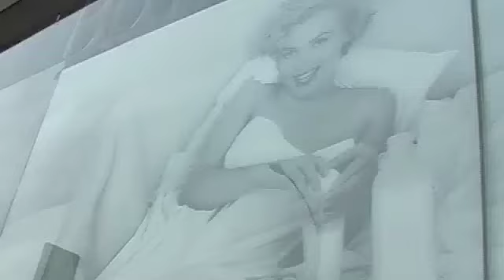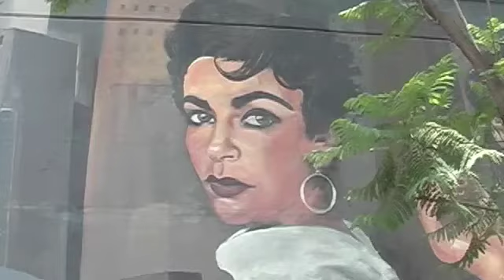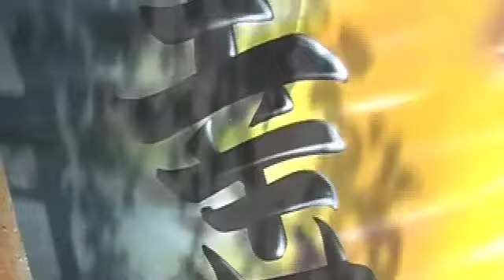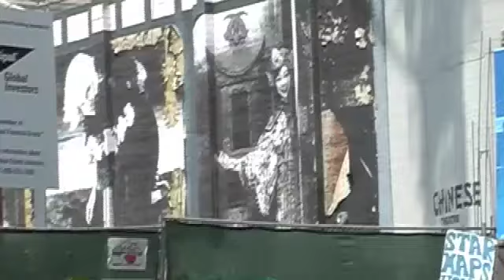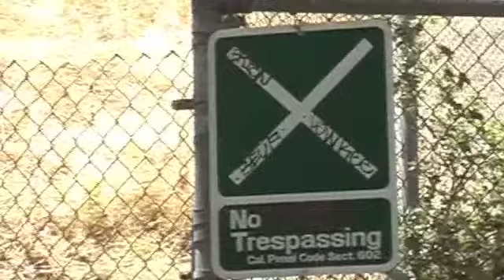denniswoodruff movie clip 92